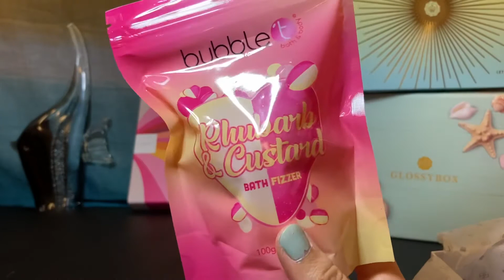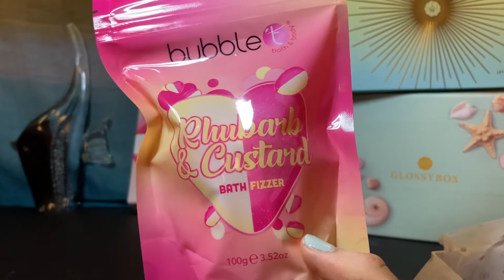🌞 unboxing LOOKFANTASTIC BeautyBox août 2021 🌞 ma 1e box 😊😊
Salut les beautés 🌺
Je vous présente la lookfantastic du mois d’août 2021  ❤️
Bisous 😘😘

Mes liens de parrainage/codes promo (ils sont tous sans engagement et me permettent de bénéficier également d'une petite réduction!) :

- Glossybox (5 euros de réduction sur votre 1e box) : POZG-R1

- MyLittleBox  (3 euros de réduction sur votre 1e box) : FRIEND979997

- YESSTYLE (code parrainage influenceur 1 à 10% de promo sur toutes les commandes, cumulable avec toutes les offres et promo) : BEAUTYYYG92

- Glowria (3 euros de réduction sur votre 1e box) : FRIEND410901

- Lookiero (box mode) (10 euros de réduction sur la 1e commande)

- Quitoque (box nourriture/recettes) 3 fois 20 euros offerts : ORIMVYY

- HelloFresh (box menu) : (30€ offerts, je peux envoyer l’invitation par mail)